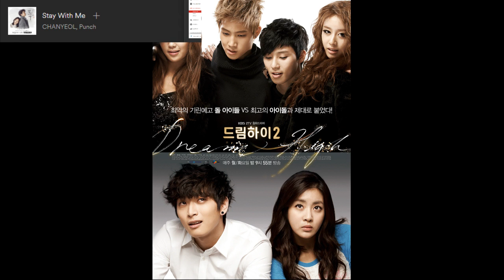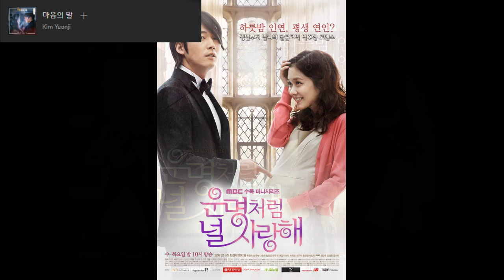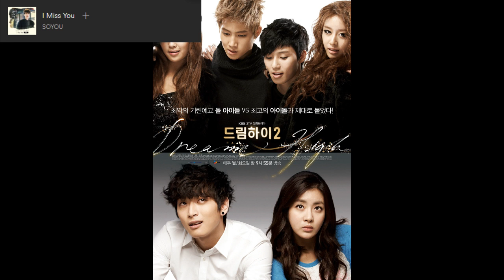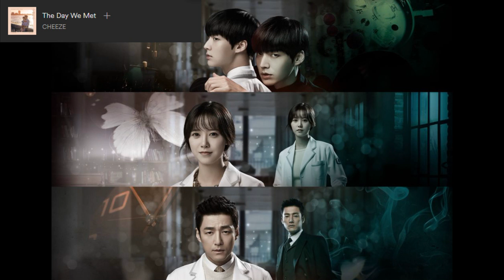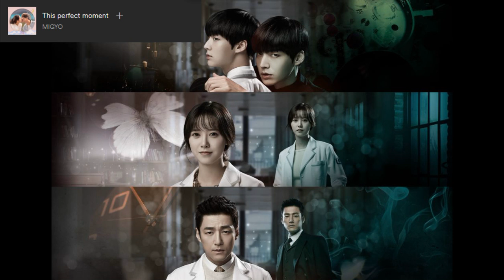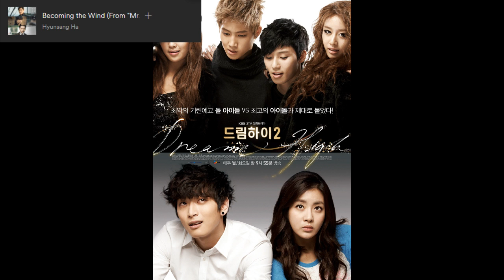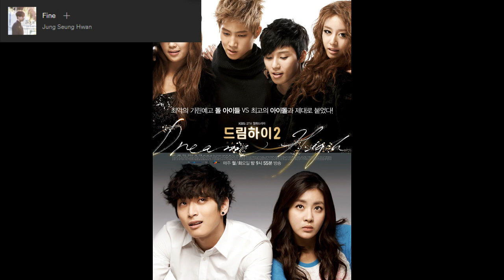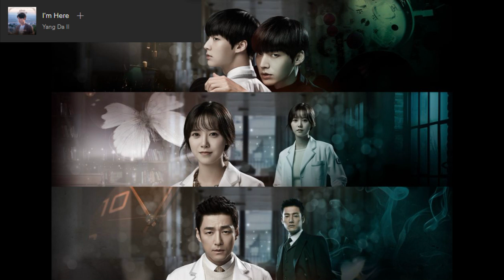🔴 WecZ FM ● Live Radio Korean OST 🎧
Welcome to WecZ FM Live Radio! Thank you for listening

Any donation, big or small, will surely help us keep the stream running. Thank you!

CTTO for the pictures.